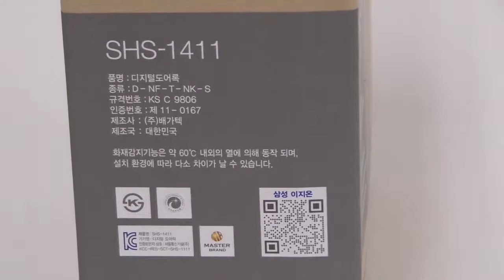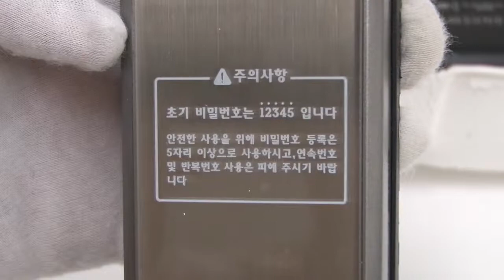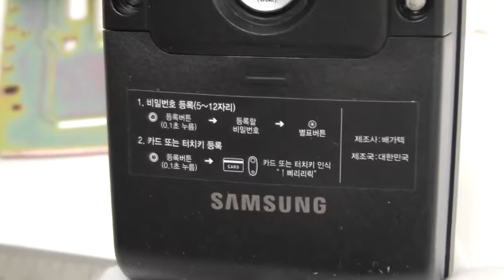[Review]Samsung Ezon Shs 1411 + 4 Touch Keys + English Manual (Pdf) In Home & Garden